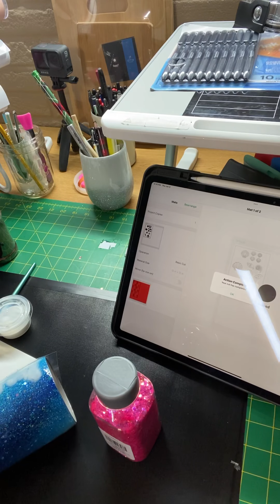Beach Tumbler with Footprints part 4